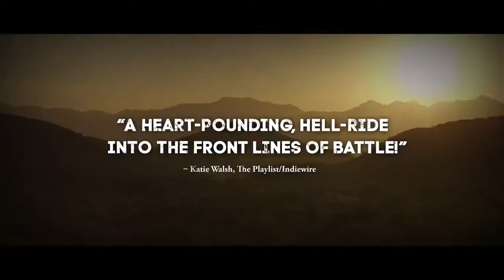CARTEL LAND - Trailer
True Crime | D Matthew Heineman | Mexico, USA, 2015

"Ride-along documentaries don't get any more dangerous than Matthew Heineman's Cartel Land, a chilling cross-border exploration of vigilantes trying to fight a drug war their governments can't win on their own." – The Dissolve

Given startling access that results in jaw-dropping footage – live fire, a gunpoint interrogation in the back of a car and more – Matthew Heineman offers a searing take on vigilantism in Cartel Land, his "21st-century western" of two groups and their shared enemy: the murderous Mexican drug cartels.

In Mexico, Dr Jose "El Doctor" Mireles leads the Autodefensas, a citizen uprising against the Knights Templar drug cartel that has wreaked havoc on the region for years. Meanwhile, in Arizona's Altar Valley, Tim "Nailer" Foley heads a small paramilitary group that wants to stop Mexico's drug wars seeping across the border.

Winner of the Special Jury Award for Cinematography: US Documentary as well as the US Documentary Directing award at Sundance, Cartel Land poses deep questions about lawlessness, the breakdown of order, and whether it is just for citizens to take up arms to fight violence with violence.

"An astonishing journalistic achievement." – Twitch